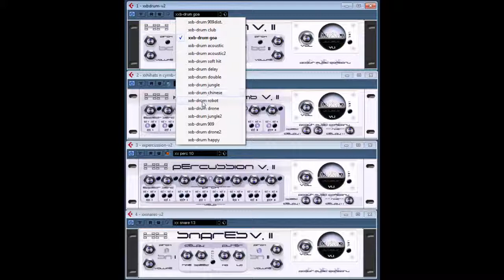HH XX drum MODULES by acq-music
these drum modules by acq-music, just stands out from the crowd to me. you can adjust delays and pitches, great for all types of music.
XX hi-hats n' cymb v2
XX snares v
XX percussion v2
XX b-drum v2

remade video due to request to make the video more rythmic, instead of a random test video test, which i will admit was a bit kaotic. you have to try it yourself because the combination of presets are almost endless. ,